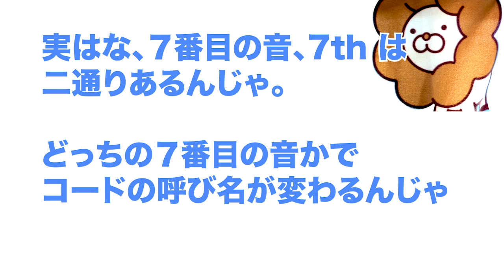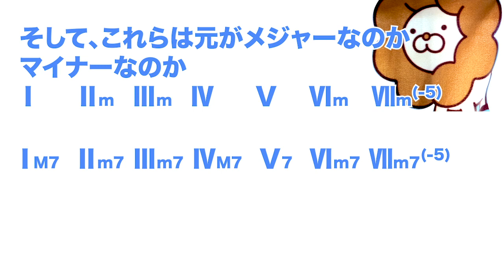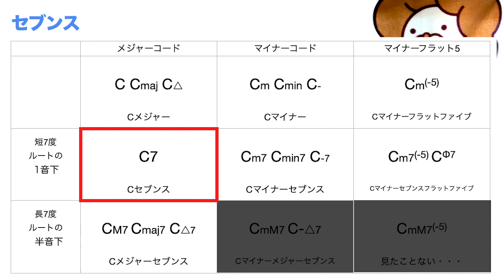- コードの話(5) オシャレコード - 響子のギターお悩み相談所 Session 25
BOØWY の ONLY YOU を題材に、ギターの基礎から上級テクニックまで、シリーズ化してお伝えしていく動画です。
初心者から中級者まで、基礎を詳しく学べる動画にしていきたいと思っています。

今回は、オシャレコードの話。
コードのことについて、何回かに分けてお話していきます。

3和音のメジャーコード、マイナーコードよりももっとオシャレに響くコードについてお話します。
初心者が覚えておくべきオシャレコード、セブンス、メジャーセブンス、マイナーセブンス。それぞれの違いについてお話します。

CとかEとか言われてもわからない・・・という方はこちらの動画をごらんください